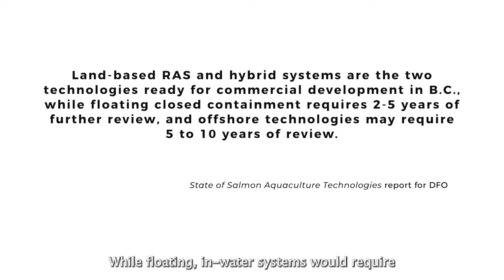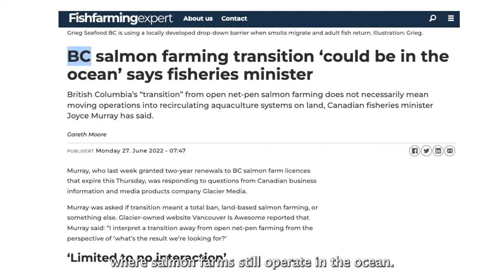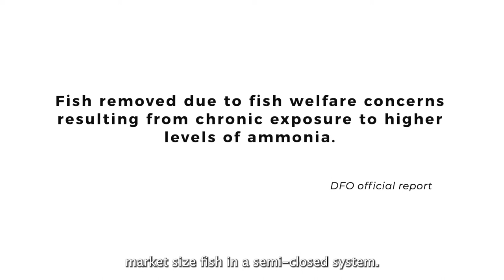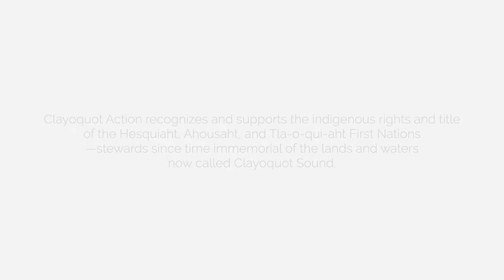Semi-closed containment systems will not protect wild salmon | Wild First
The science is clear, band-aid solutions won’t work.

👉Read more on why salmon farms have to come out of the water from Living Oceans Society

Video Credits: Clayoquot Action & Jérémy Mathieu